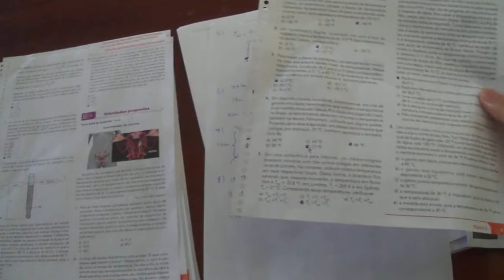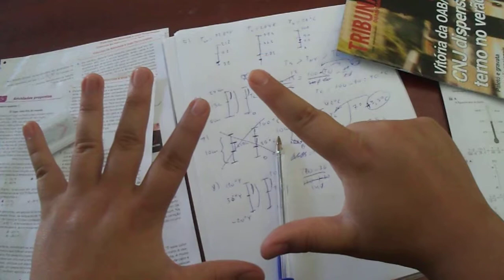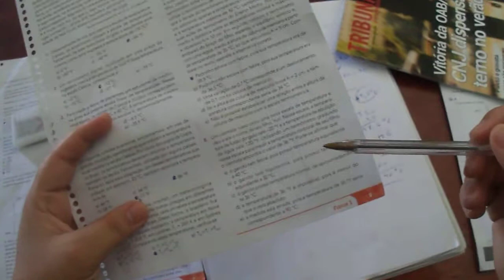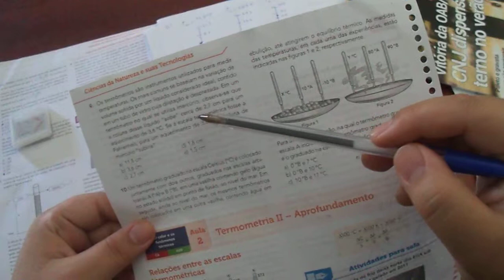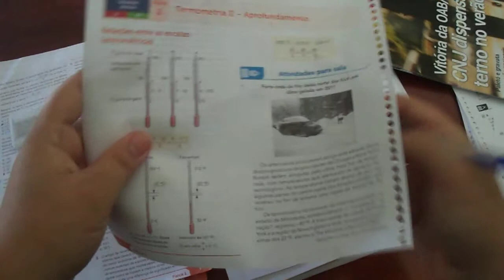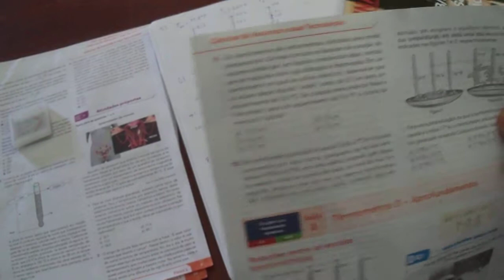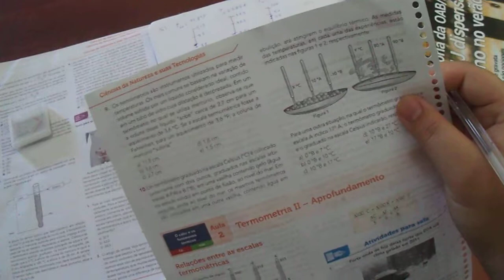EXERCÍCIOS sendo RESOLVIDOS - Termometria I: Parte 9